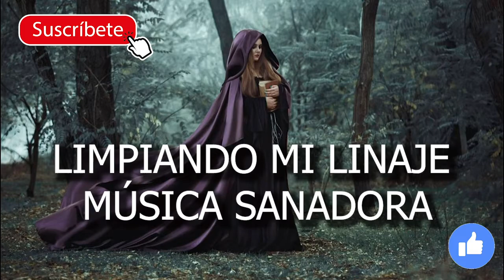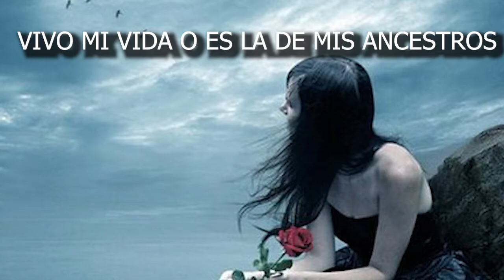🔗🔗¡ LINAJE FAMILIAR ! ✔SANADO MI CLAN, 💯VIVO MI VIDA O LA DE MIS ANCESTROS👥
AL SANAR TU LINAJE ,CORTANDO LAZOS ,CONTRATOS, VOTOS DE VIDAS PASADAS Y PRESENTES ,TU VIDA Y TU ENTORNO MEJORARAN EN GRAN PROSPERIDAD, FELICIDAD Y ARMONÍA